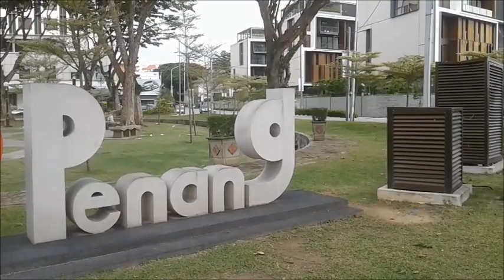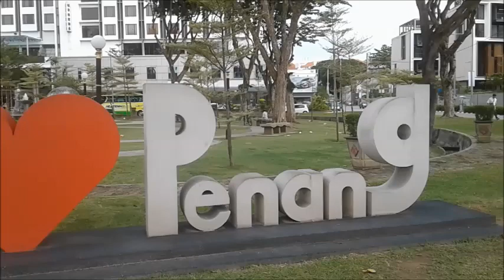WALKING TO THE SEASIDE -Batu Feringghi PENANG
Free and easy morning..had a loads of breakfast, so need to take a walk to the park then to the seaside of Batu Feringghi ..